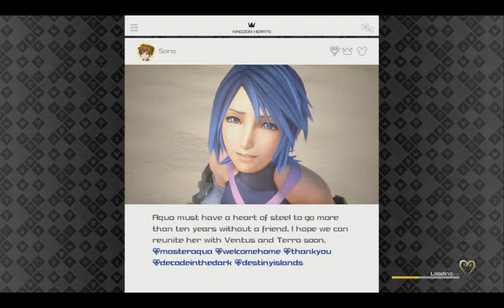BACK AT SEA | Kingdom Hearts 3 # 4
I am trying something new and streaming over on twitch, these are only going to be gameplay, no commentary.

Sora, Donald, and Goofy travel to The Caribbean and help Captain Jack Sparrow and crew save everyone from Lord Cutler Beckett  and stop Organization 13 from getting their hands on the Black Box.

Wanna play with me?
Steam: Yeagerbr
Xbox: Yeagerbr
PlayStation: Yeagerbr
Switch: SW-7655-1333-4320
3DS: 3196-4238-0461